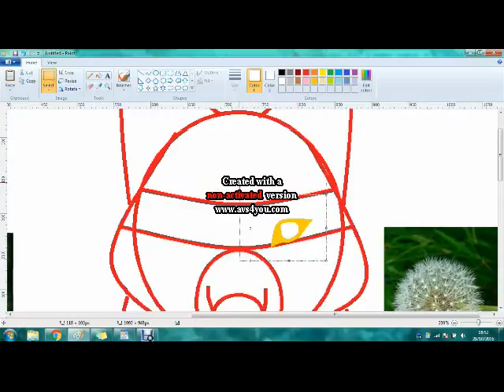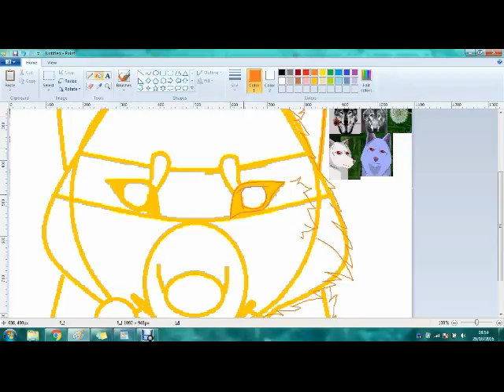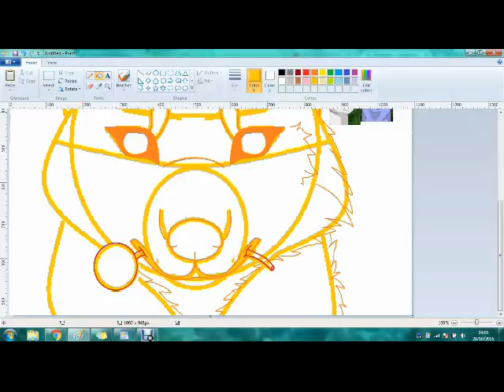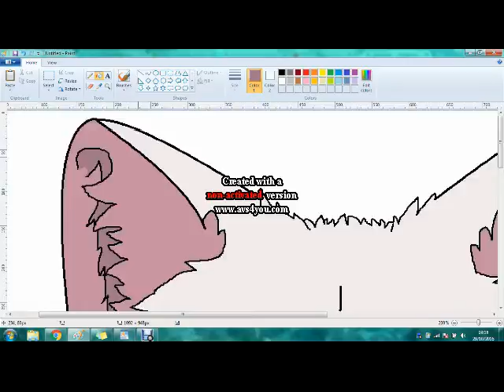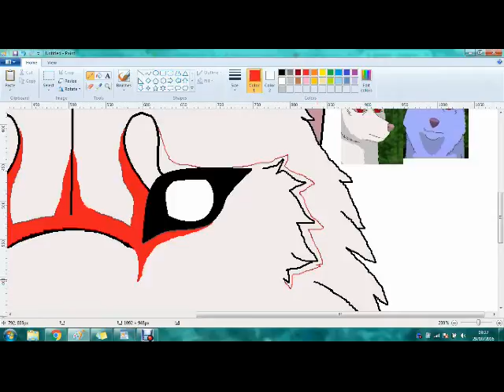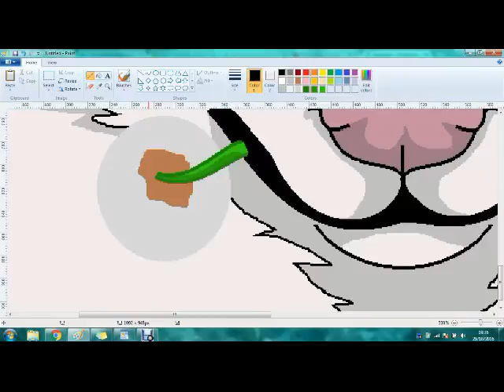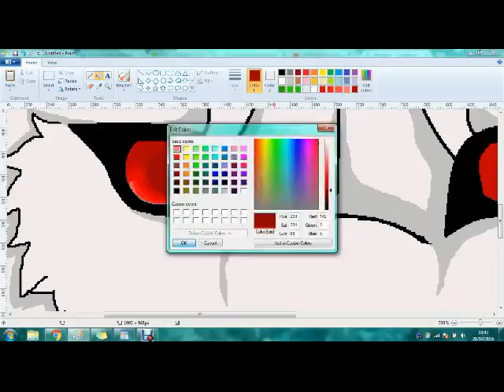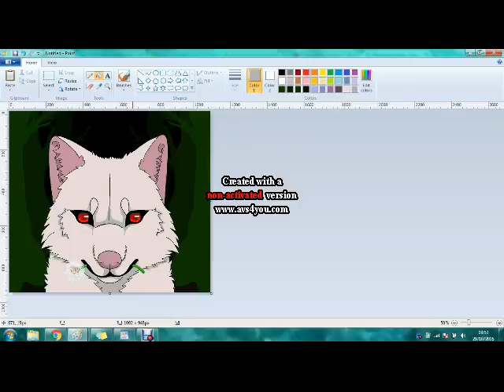Huata speedpaint- Feral Pride (OLD - redraw in the description)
I do requests so what should i draw next?

Video and drawing by Shadowolf_Pro
Songs: Little House - The Frey
Rhythm Of The Night - Bastille
Midnight city - M83
Program: Paint
Recorded With: Debute video recorder
Editted With: AVS Video Editor